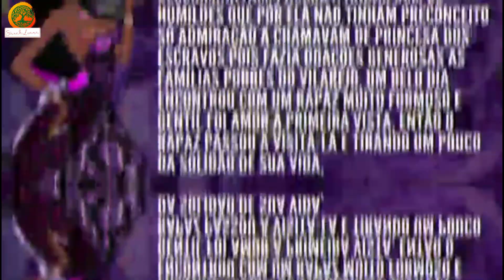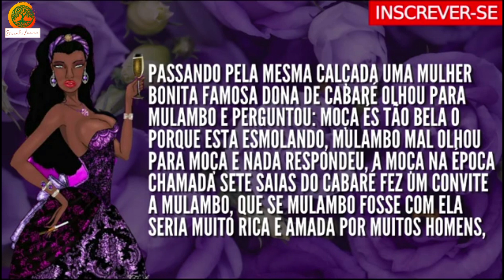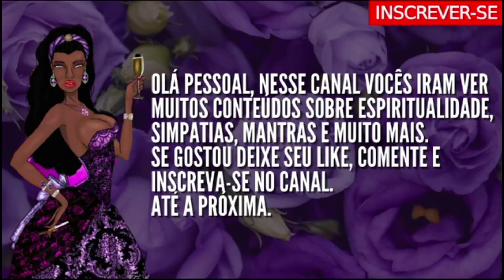História Maria Mulambo da Lixeira.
🕮👇【ＥＢＯＯＫ ＧＲ ÁＴＩＳ】"10 Amarrações para Fazer em Casa" da Sarah Luana® 👇🕮

➡️ Seja Membro e desfrute destes BENEFÍCIOS ÚNICOS. Conteúdo dedicado exclusivamente a você.

➡️ Membros Bronze - SIMPATIAS e ORAÇÕES dedicadas exclusivamente a vocês.

➡️Membros Prata - SIMPATIAS publicadas somente para vocês.

Vai mesmo perder essa chance? Corre e garante seu espaço. Pacotes bem acessíveis a todos.